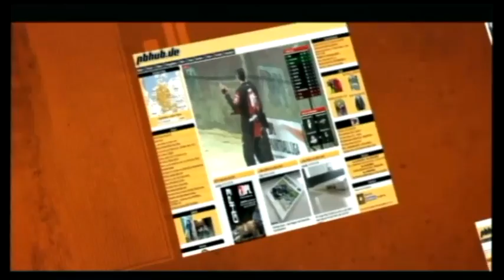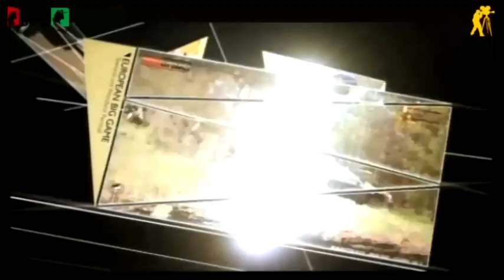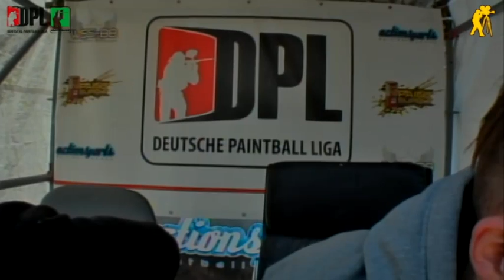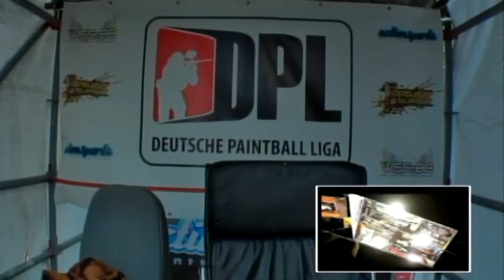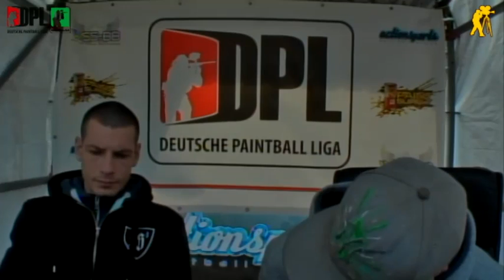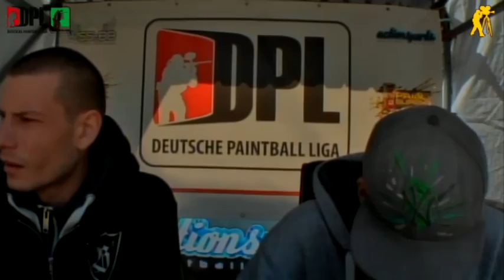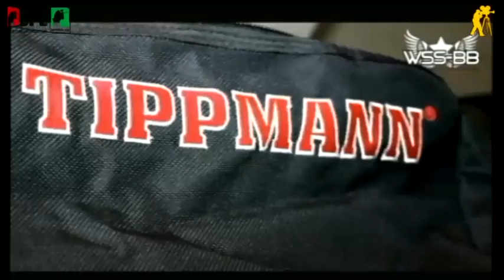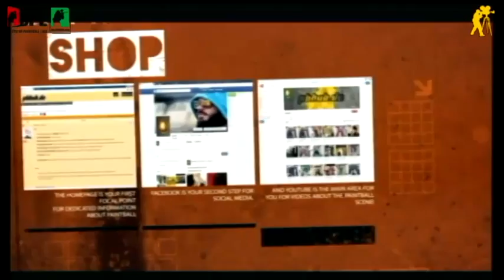DPL Bezirksliga Ost Garzau, 1.Spieltag, 30.05.2015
1. Spieltag - supported by